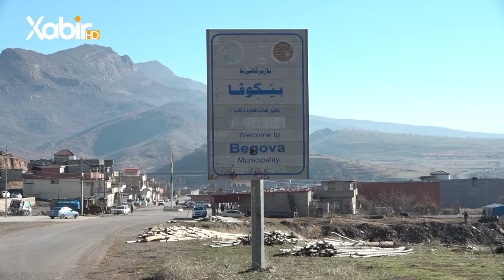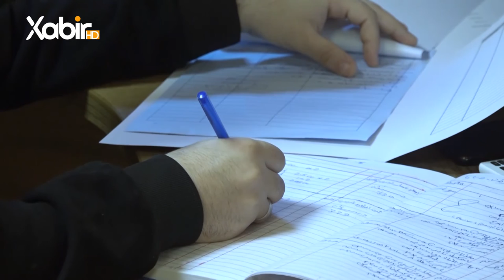ل سنورێ ئیدارەیا سەربەخویا زاخۆ ل کومەلگەها بێگوفا زاروکەک پێنچ هەیڤى ژدایک دبیتن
ل سنورێ ئیدارەیا سەربەخویا زاخۆ
 ل کومەلگەها بێگوفا زاروکەک پێنچ هەیڤى ژدایک دبیتن
ــــــ